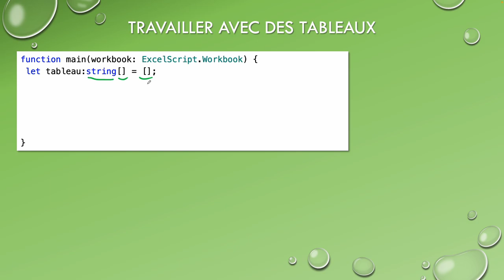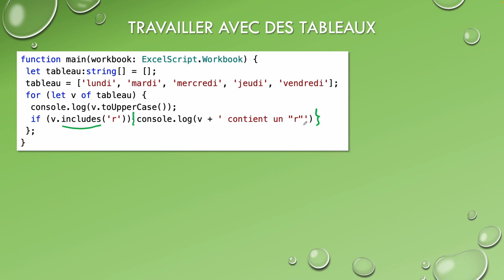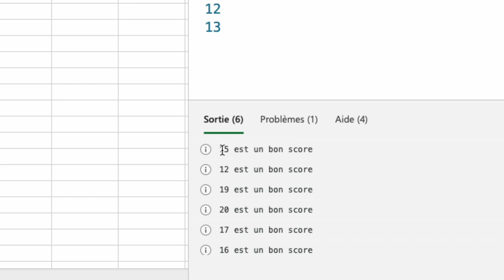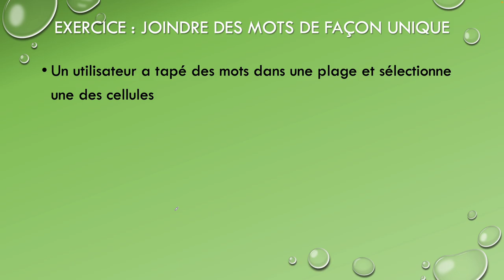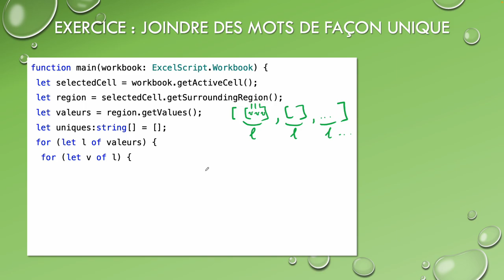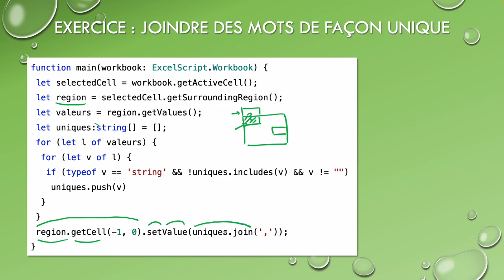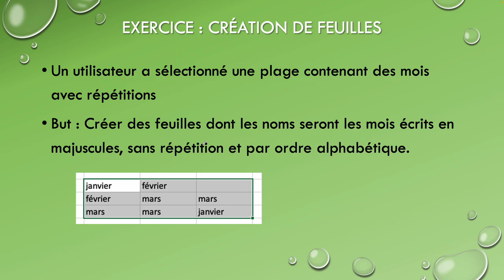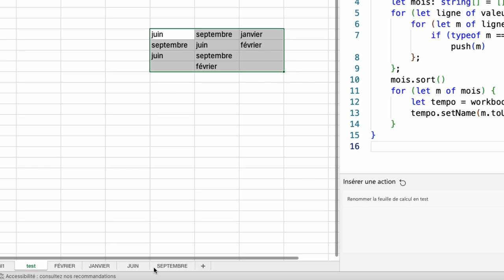Cours 3 : Macros Excel avec Office Script (Automatisation)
Dans cette 3e vidéo, nous allons voir des techniques sur les tableaux (for of, join, push, sort, reverse...) et découvrir quelques méthodes utiles pour les chaines de caractères (trim, includes...).

00:00 Travailler avec des tableaux
09:20 Exercice : Joindre des mots sans répétition
16:13 Amélioration du programme
18:07 Exercice : Création de feuilles